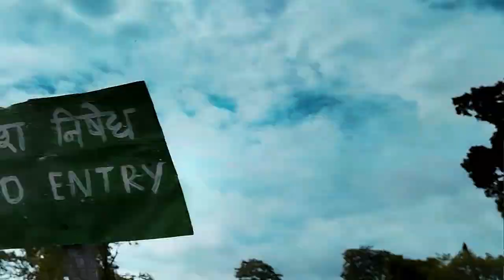K hudaii xa yeta😁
DEVICE: Redmi
                     10C
Camera: Ai super camera
               50 MEGA PIXEL•
ALL ROUNDER PHONE
Name
Nischal karki
From
Gauradaha Jhapa [Nepal]

pridev joshi
prabhat news
utsav vlogs
saugat vlogsrajkumar thapa new video
rajkumar thapa magar
raj kumar thapa new video
rajkumar thapa magar new vlog
kanxa ffx
best movie
laliguras rp live
raj kumar thapa magar
rajkumar thapa

Hello Everyone it's me nischal

--- 05 Nischal vlogs